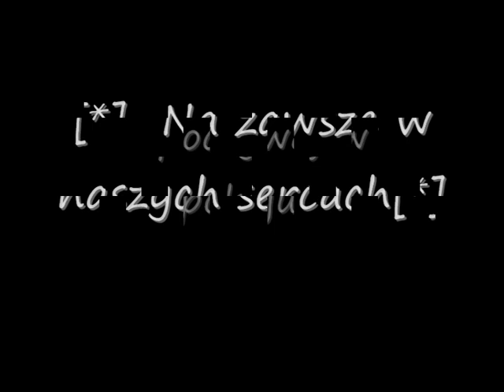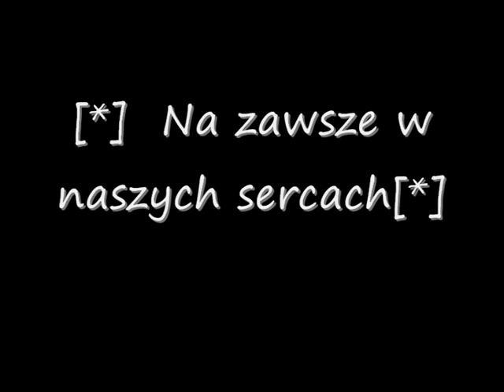Śp Robert Dados